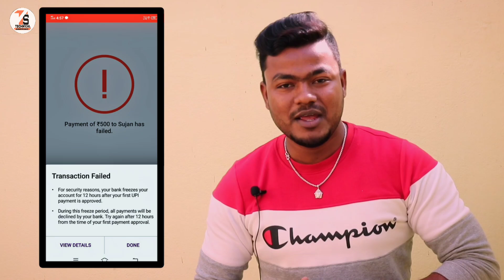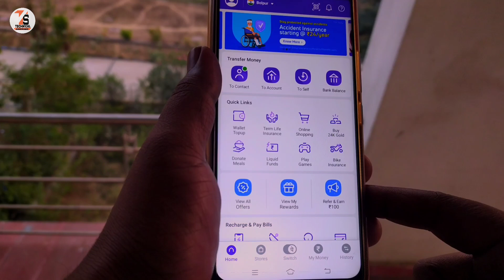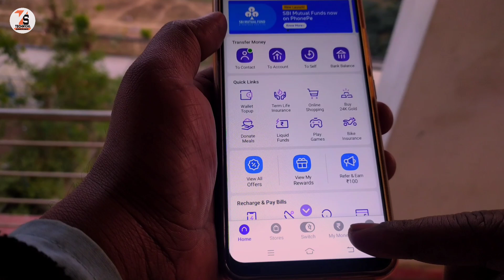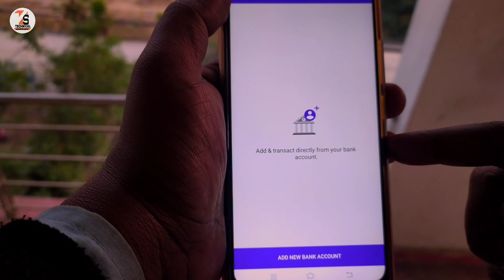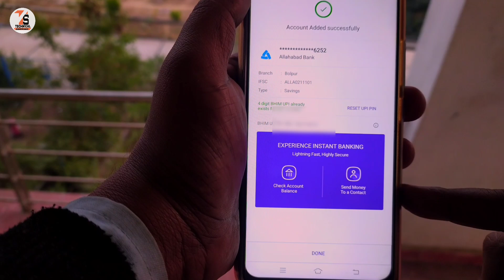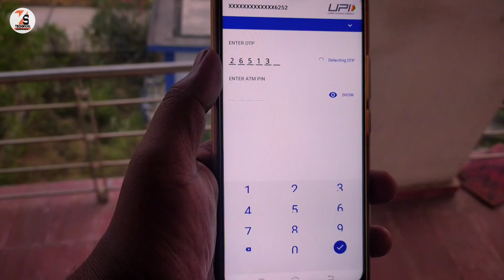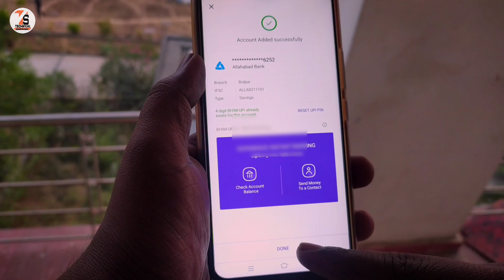Phonepe Payment Failed For Security Reasons | phonepe transaction failed problem solve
👇   == About this video == 👇
For security reasons, your bank freezes your account for 12 hours after your first UPI payment is approved Phonepe Ka is Problem ka Solution aj ke is video par aap logon dikhaunga..

Dosto is channel par aapko Mobile Tech SA juri jankari, online money transaction, Gameing tips, mobile📱 tricks,  hum sab mobile sh kya kya kar Sakta hai bohat sare tech sa related videos aapke liya milta rahaga eyadi aap is channel k sath jorna chata hai to Isha subscribe kar k Bill Icon ko daba  lijiye♥️♥️♥️😉

Your Querie
1. Phonepe Payment Failed For Security Reasons
2. transaction failed for security reasons phonepe
3. For Security Reasons Your Bank Freeze Your Account For 12 Hours Phonepe
4. phonepe money transfer fail
5. phonepe transaction failed problem solve
6. phonepe transaction fail Bank Freeze
7. phonepe money transfer nahi ho raha
8. phonepe se Paise Nahi ja raha hai
9. phonepe se Paisa bhejne per transaction fail Hua Hai Kya Karen
10. phonepe se money transfer failed